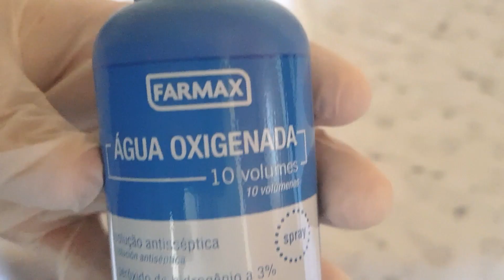DOR DE GARGANTA? EVITE A DOR, AFASTE AS BACTÉRIAS.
Olá abençoados!
Neste vídeo compartilho minha experiência com uma receita caseira,recomendada por Deus,na hora que eu  mais precisava.
Medicina chinesa por Dr. Peter Liu.
Deu certo!! Obrigado Senhor!!
Um abraço!!😘

Se você tem alergia ao glúten ou intolerância a lactose, tem uma playlists no canal com receitas práticas e deliciosas. É só clicar no link. 👇🏼